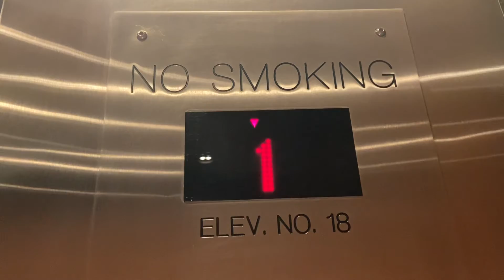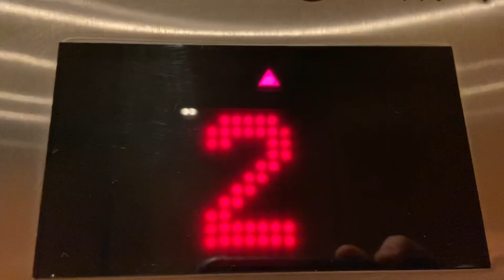Westinghouse/Kone ReVolution Traction Shuttle Elevator @ Orlando World Center Marriott, Orlando, FL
The end of the filming of an amazing building. Btw I accidentally posted the low rise and put it as the shuttle

TECH SPECS
Brand: Westinghouse
Model: ??
Modernized By: Kone
Model: ReVolution
Fixtures/Call Buttons: Innovation Universal
Illumination: Yellow
Chimes: Kone
Floor Passing Chime: Kone Beep
Indicator: Kone Dot-Matrix DPI
Voice: Custom Kone
Lanterns: Innovation
Drive: Traction
Speed: 500 FPM
# of floors served: 4
Year Installed: 1986
Modernized in: ??